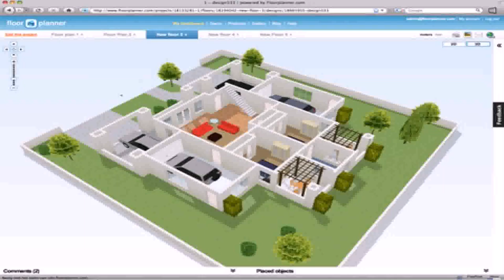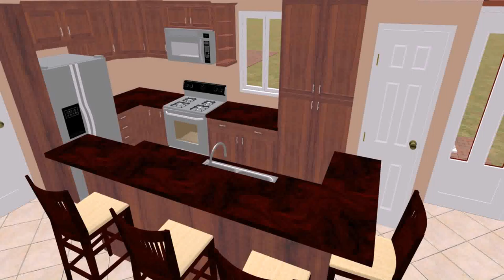House Floor Plan Tips (see description) (see description)